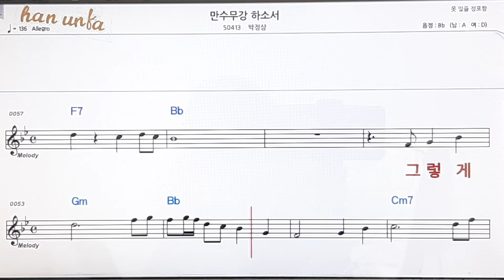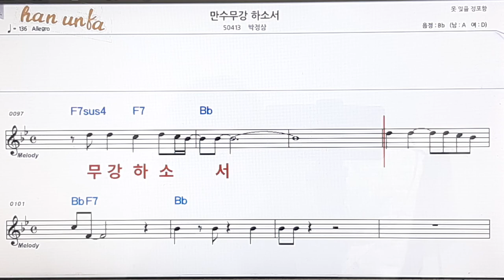만수무강 하소서/박정상👍노래 반주, 코드 악보,가라오케💋Karaoke*Sheet Music*Chord*MR